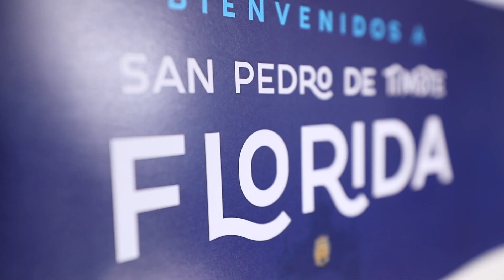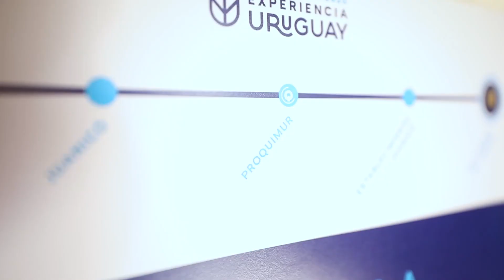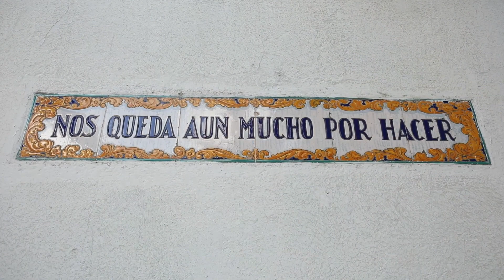Convención 2020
Proquimur organizó la Convención anual de SulAmérica. Para ello creó la ExperienciaUruguay, un espacio de trabajo y actividades fuera de la rutina. Aquí el resumen de lo que fueron las jornadas.